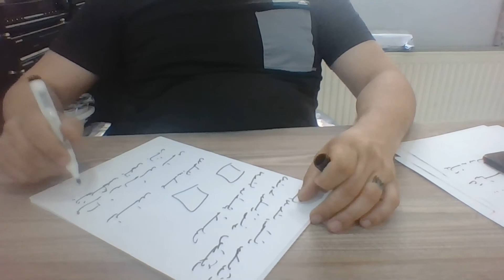Ercüment Hoca 0552 282 33 33 ücretsiz bakım Danimarka Marstal Middelfart 41 Muskası